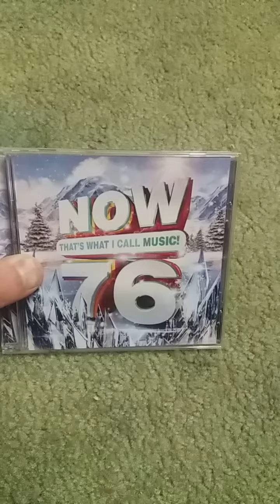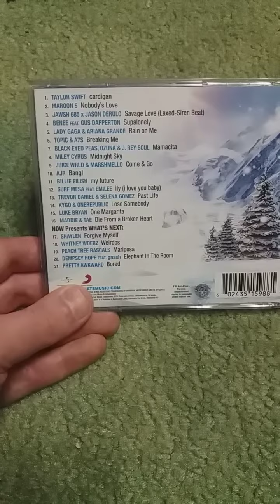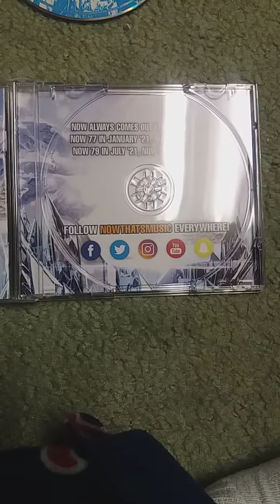Now Review: Now 76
Requested by TheSmithSean